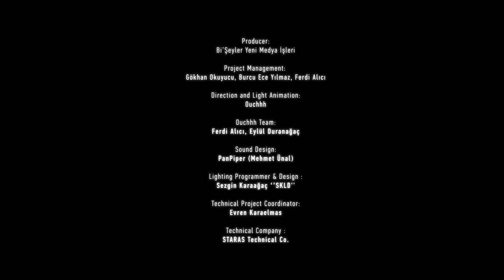CYGNUS Immersive Light Installation Performance International Brand Conference asmr HDR creative one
CYGNUS Immersive Light Installation Performance
International Brand Conference, HILTON Istanbul.

The CYGNUS Light installation Performance took place between
18th and 19th of December at the 15th annual International Brand Conference
in the main hall which is over 2400m2.
The performance used 46 ClayPaky Sharpys and
2 Atmosphere Hazers.

CYGNUS
The first celestial body containing a black hole was first observed in 1971.
It was discovered that the brightest star in the Swan Constellation, the CYGNUS X-1binary star emitted x-rays.

Producer: Bi’Şeyler Yeni Medya İşleri
Project Management: Gökhan Okuyucu, Burcu Ece Yılmaz, Ferdi Alıcı

Direction and Light Animation: Ouchhh
Ouchhh Team: Ferdi Alıcı, Eylül Duranağaç

Sound Design: PanPiper Mehmet Ünal

Lighting Programmer & Design : Sezgin Karaağaç ‘’SKLD''
Technical Company : STARAS Technical Co.

Lighting Software Design : Wysiwyg R33
Lighting Controller Desk : Grand MA2 Full size
Music & Video Keystone Software : QLAB

LIGHTING FIXTURES :
46 ClayPaky Sharpy
2 MDG The One Atmosphere

Special thanks;
U Medya, Yeni Yapımlar